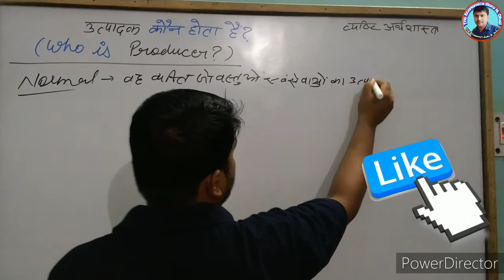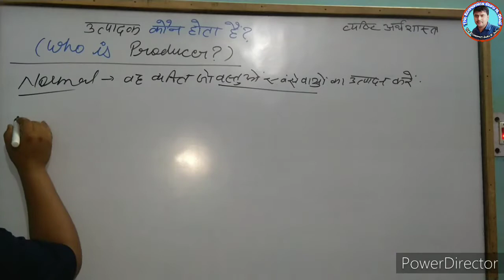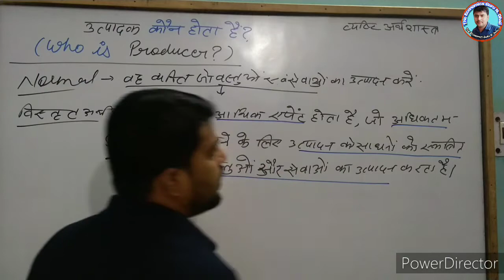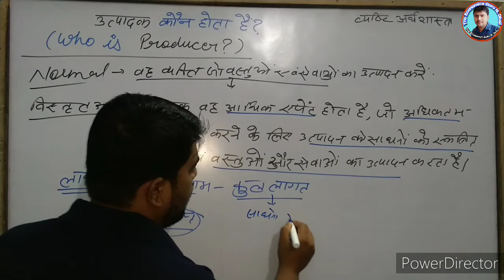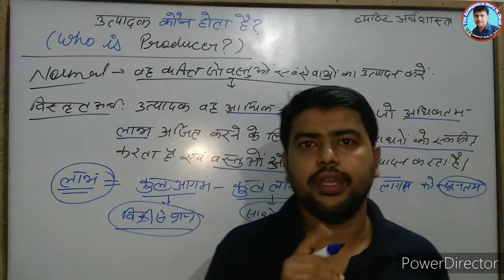उत्पादक कौन होता है? Who is a Producer?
Microeconomics
उत्पादक किसे कहते है?
उदाहरण सहित सम्पूर्ण व्याख्या
उत्पादक कब लाभ कमाता है?